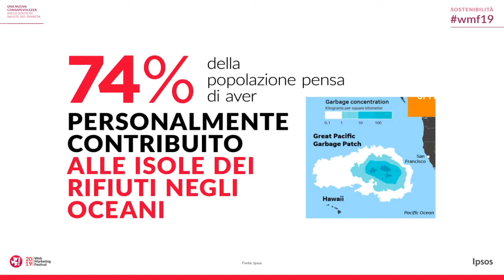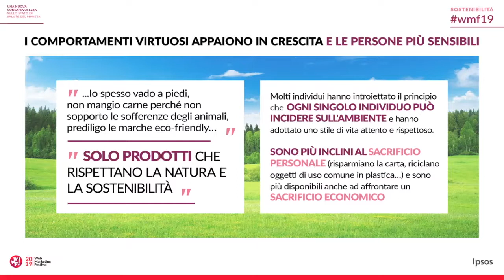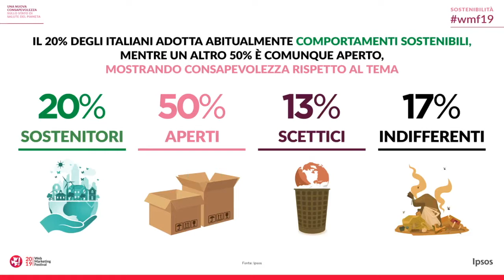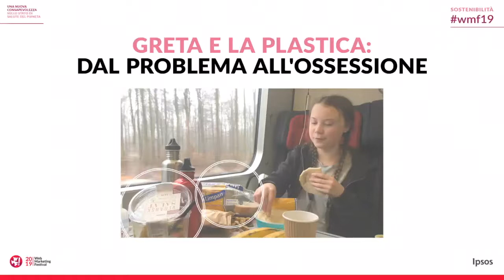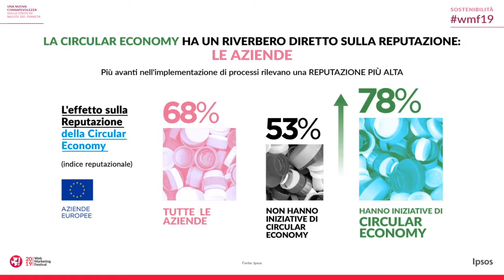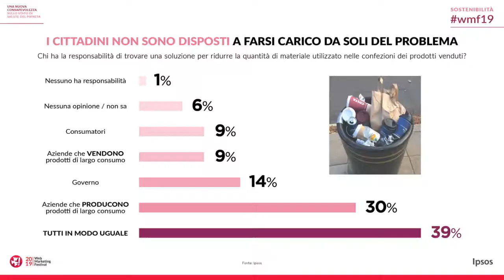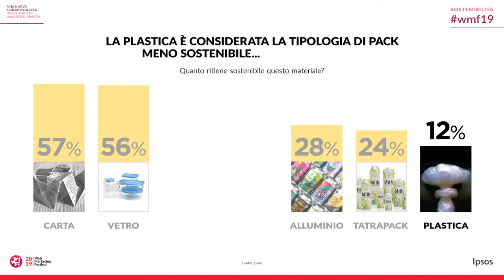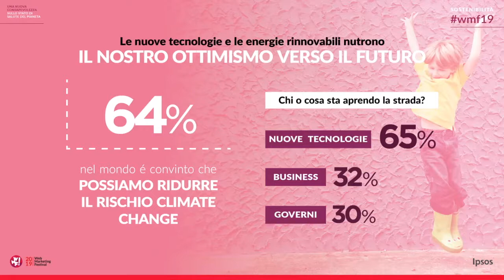Una nuova consapevolezza sullo stato di salute del pianeta - Andrea Alemanno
Una nuova consapevolezza sullo stato di salute del pianeta, uno speech di Andrea Alemanno.